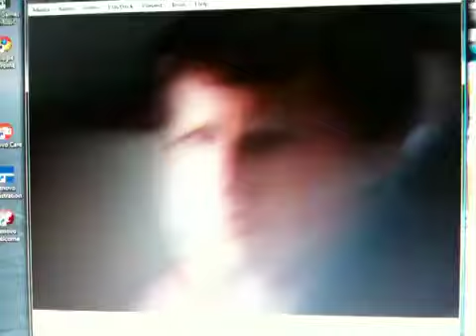Peru interview part 2 mark McCarthy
Hectic initiation in south Africa